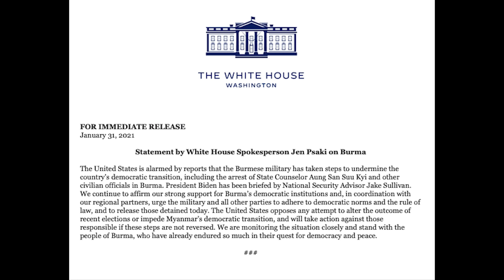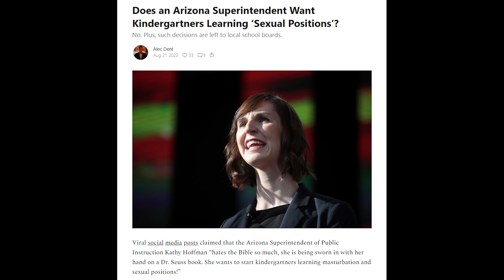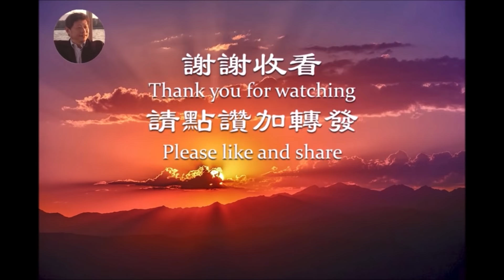昂山素季被軍方指控舞弊抓捕,拜登立即强烈譴責,是兔死狐悲嗎?川普氣場强大離開白宮支持率反而大漲《建民論推墻1177》